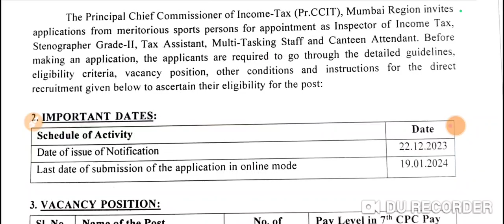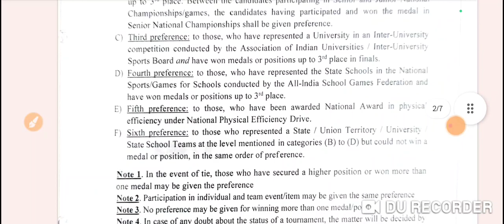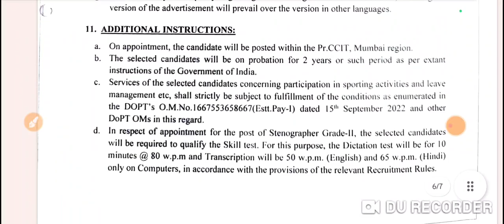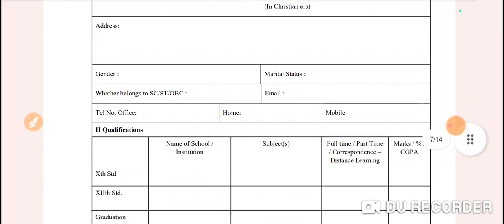MTS new vacancy out|10th pass jobs in Jammu and Kashmir|Salary 44500|Bumper vacancy out|Jobs in Jk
772 new jobs in Jammu kashmir
forester vacancy
Forest Guard
Stock Assistant
Wildlife guard
10th pass jobs
army paper
army exam
10th news